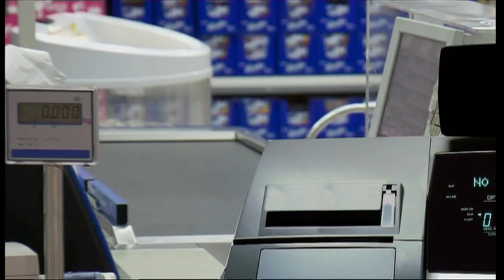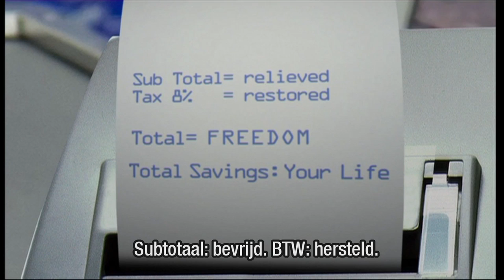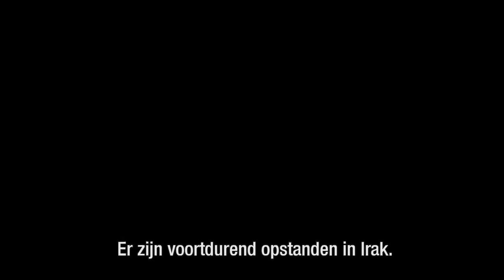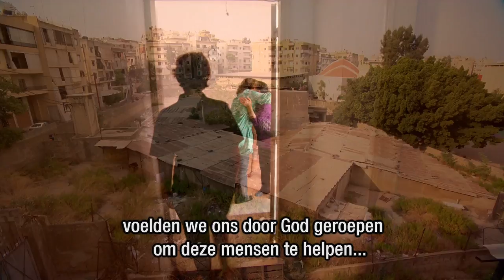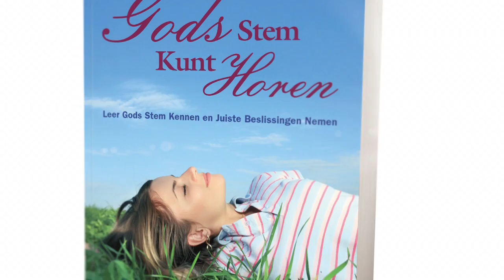Een heilige interventie (1) – Joyce Meyer – Gedachten en woorden beïnvloeden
Ben je ooit in een situatie geweest waarbij alles hopeloos leek? Ontdek vandaag wat er gebeurt als God je in je wanhoop tegemoet treedt.